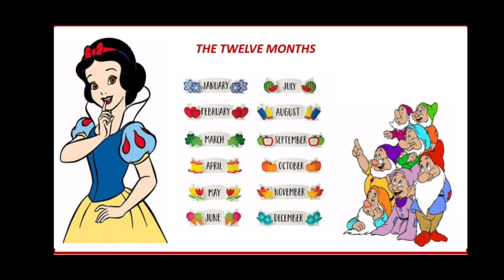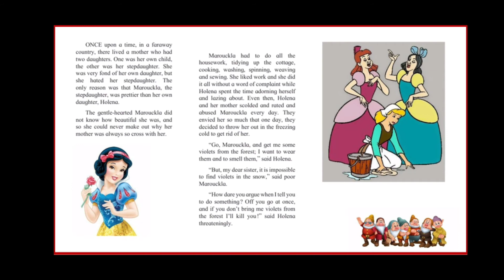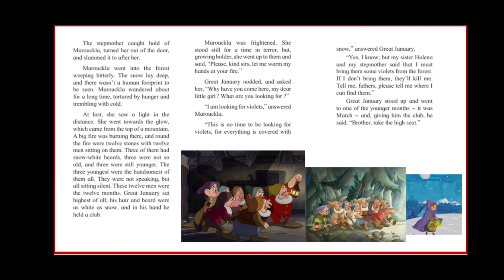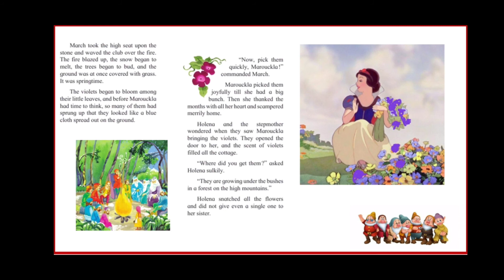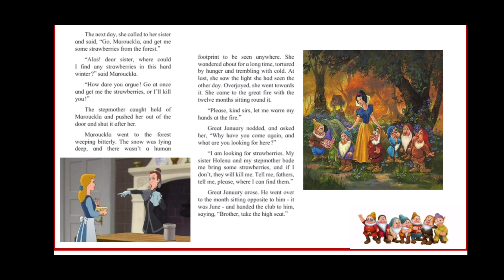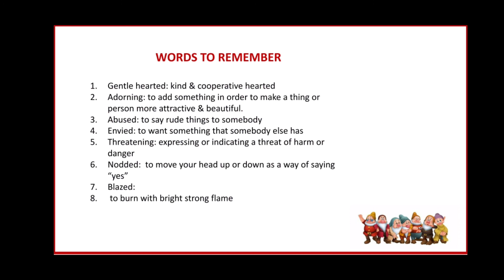THE TWELVE MONTH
Standard 5th subject:English, UNIT:1, Lesson no:5,STORY OF A GIRL